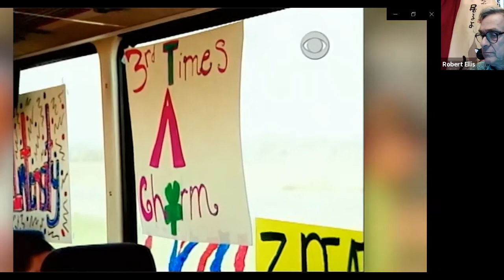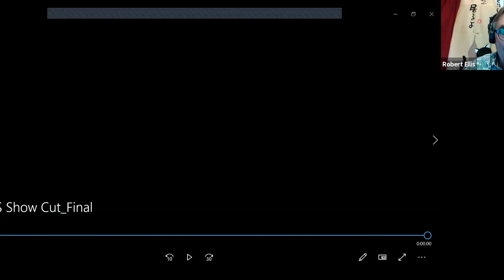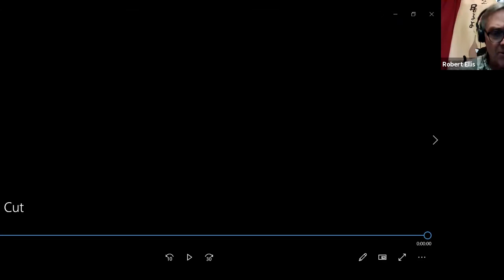UMass Lowell Field Hockey Friday Night Lights | Celebrating '05, '10 National Champions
In our first installment of Friday Night Lights this fall, presented by Jeanne D'Arc Credit Union, UMass Lowell Field Hockey Head Coach Shannon LeBlanc caught up with a panel of National Champions from 2005 and 2010 to reminisce, re-connect and celebrate. Weren't able to join? Catch-up here and looking to continue to show support, grab your River Hawks Field Hockey Team Gear